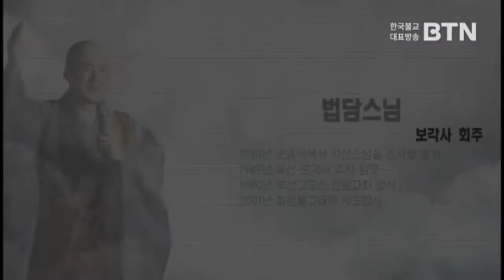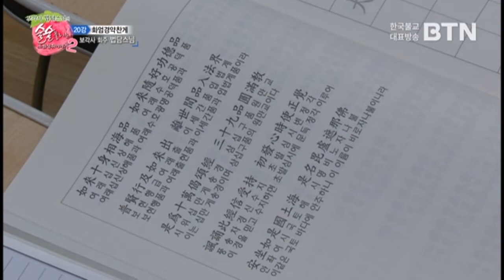법담스님 행복의 지름길(화엄경약찬게1)(2-20회)